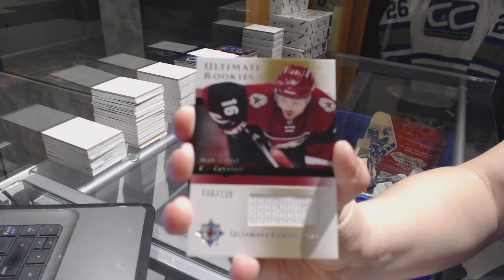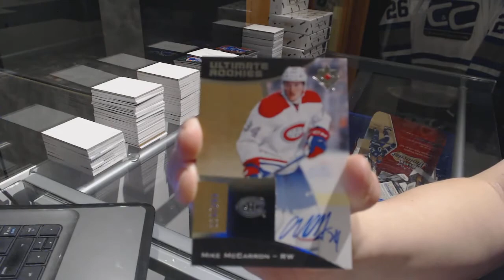Dzast's 15-16 Upper Deck Ultimate Hockey Box Break